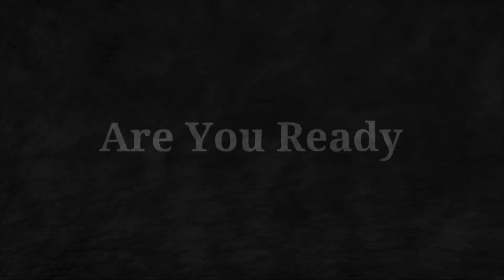Did I Loose Weight On My Cruise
Well I started out so well. I had a plan in place. Then life got in the way.